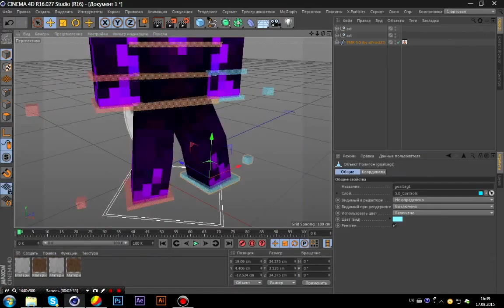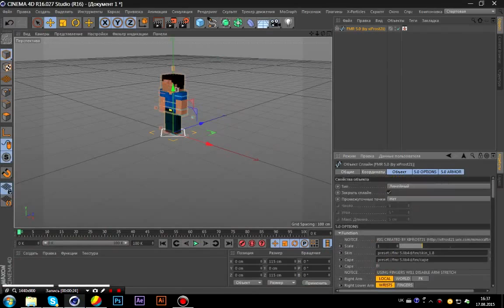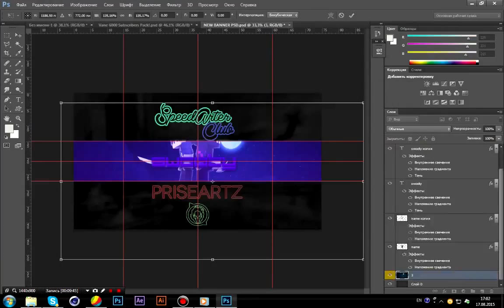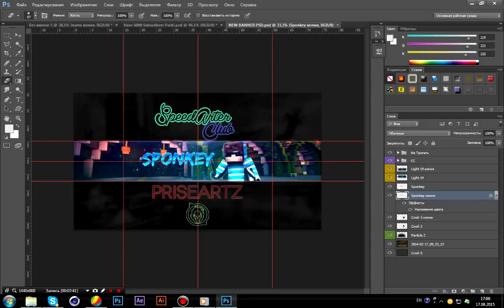SPEEDART FOR - SWOOTY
ΔC4D - ĐżŊṔṜᶘζΣ
ΔPS - ĐżŊṔṜᶘζΣ
☢ Мой скайп:mr.diggerfeed
◊ Клавиатура:A4-Tech KRS-86 Silver/Black USB
◊ Мышка | Asus UT200 Mouse Glossy Black
☢ Наушники | Gembird Stereo Headset MHS-402